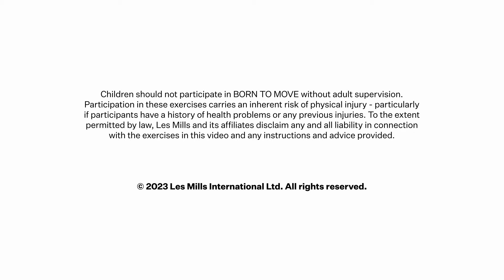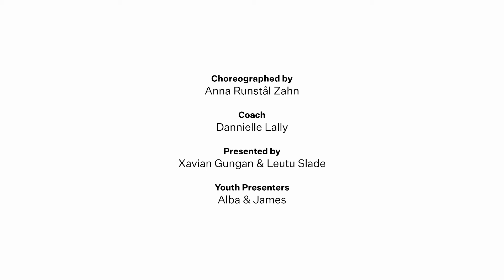BORN TO MOVE 31 | School Years (6-7 year olds) | Beach Party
Designed to nurture a life-long love of physical activity, BORN TO MOVE™ helps children experience the joy and vitality of moving to music.

Each session feeds young people’s natural appetite for action, movement and play – and lets them enjoy the energy, confidence, good health and increased ability that goes with it.